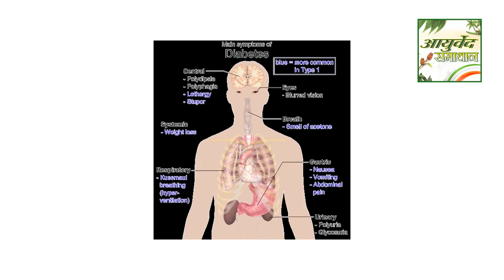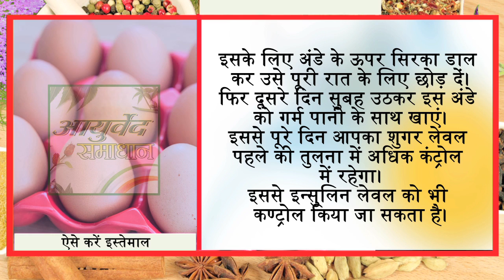ऐसे करें डायबिटीज का ईलाज //Ayurved Samadhan